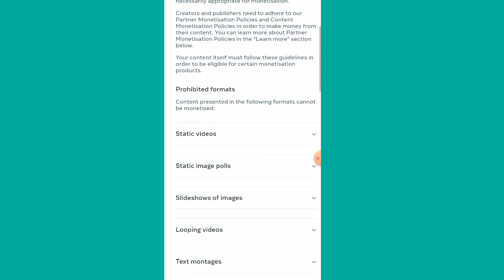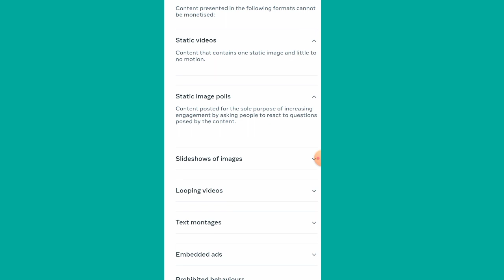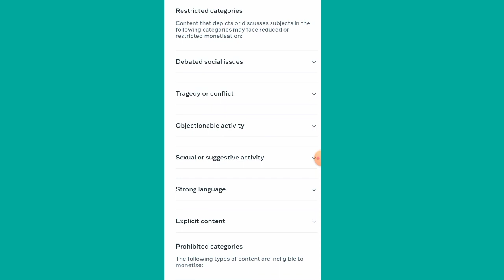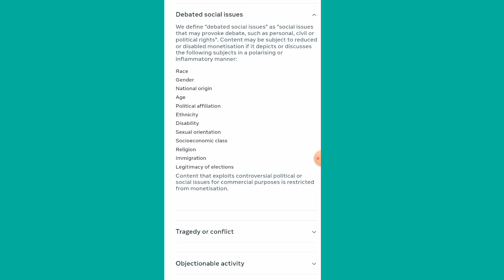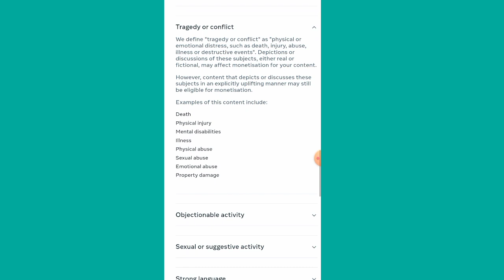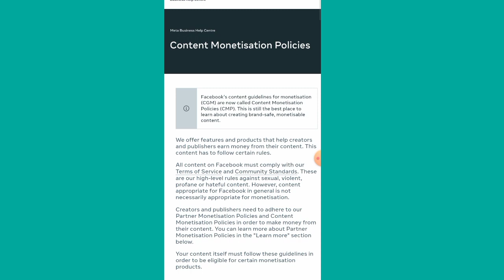Facebook Content Monitisation Policy issues in Tamil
How to Fix the Content Monitisation policy issues with detailed Explanation in Tamil